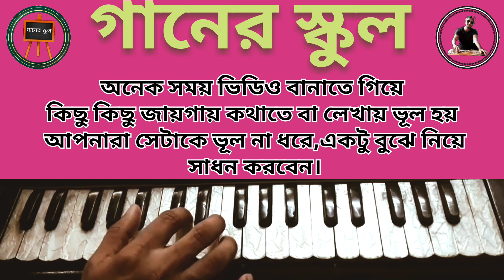Thaat-Kafi।थाट काफी।কাফি ঠাট বাজানো শিখুন।SargamTutorial 34। Harmonium Tutorial।Pt.A rahman Ashik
কাফি ঠাট ও স্বর সপ্তক
Sargam tutorial
হামোনিয়াম শিক্ষা
সার্গাম বাজানো শিখুন
গানের স্কুল
কাফি ঠাট শিক্ষা
 SargamTutorial
কাফি ঠাটের স্বর সপ্তক
 হারমোনিয়াম টিউটোরিয়াল
 গানের স্কুলগান উঠানো শিখুন
 ঠাট শিখুন
ঠাট শিক্ষা
SargamTutorial
হারমোনিয়ামে ঠাট শিখুন
 ঠাটের পরিচয় শিখুন
গানের স্কুল
সপ্তক ও ঠাট শিক্ষা
দশ ঠাটের স্বর সপ্তক
ঠাট টিউটোরিয়াল
ঠাট কি ভাবে চিনবে
ঠাট কি ভাবে বাজাবেন
ঠাট কাকে বলে
সংগীতের ঠাট
ঠাট কয়টি ও কি কি
ঠাট শিখে গান তুলুন একা
একা একা গান তুলুন